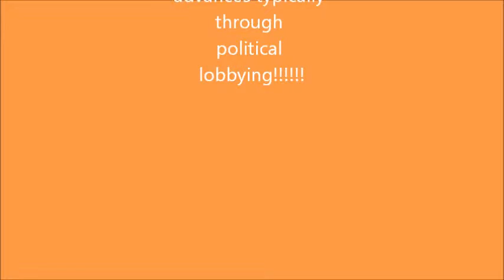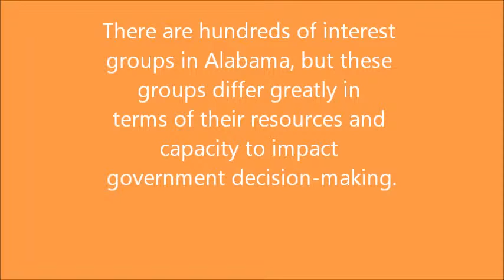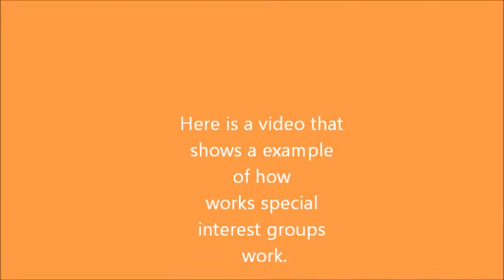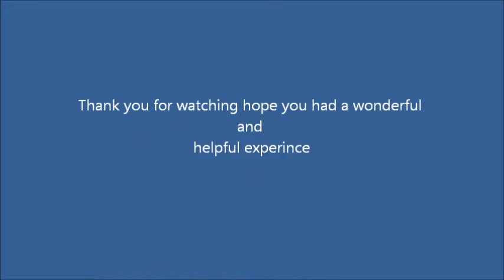Unit 3 Obj 3 Block 3 sids and elis movie